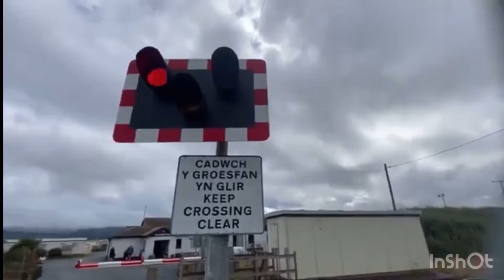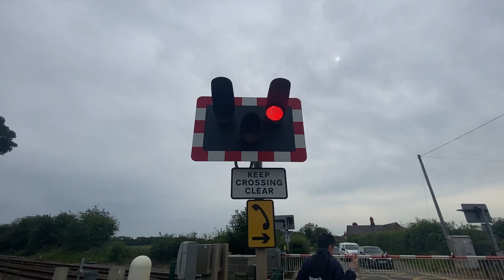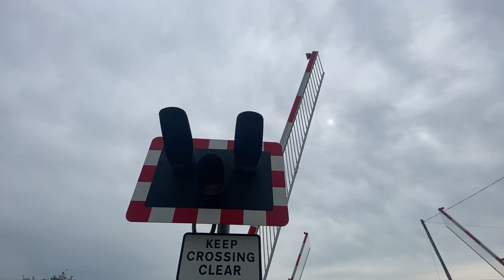Balderton Level Crossing (Cheshire)